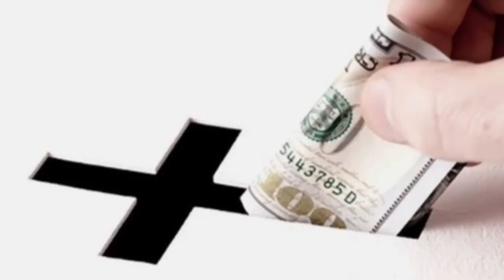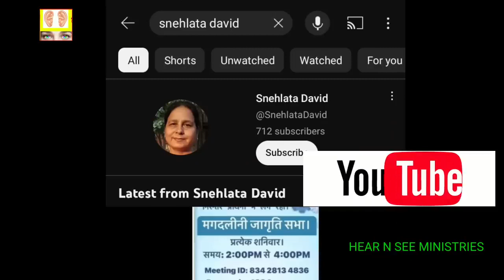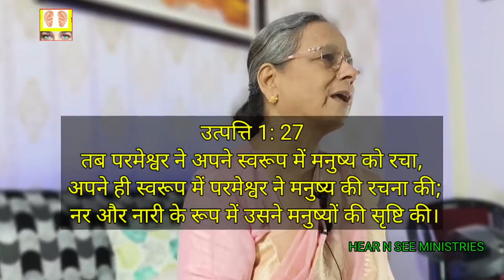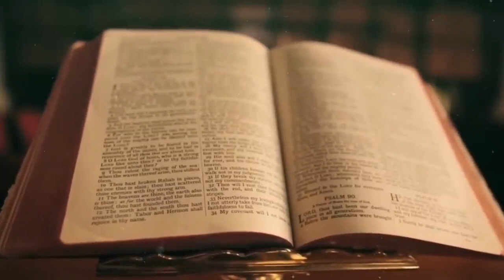Real Testimony Sister Snehlata David